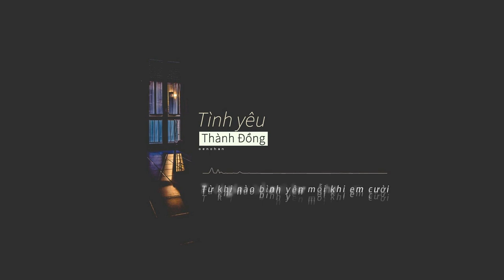[Lyrics] Thành Đồng - Tình yêu